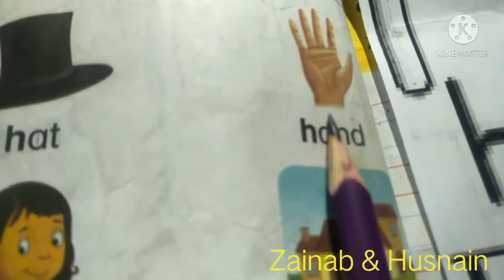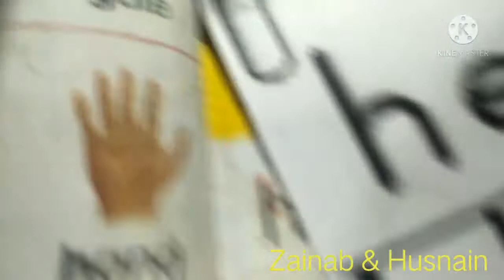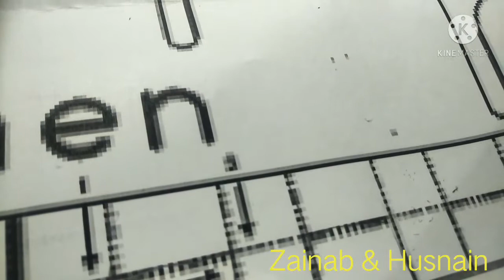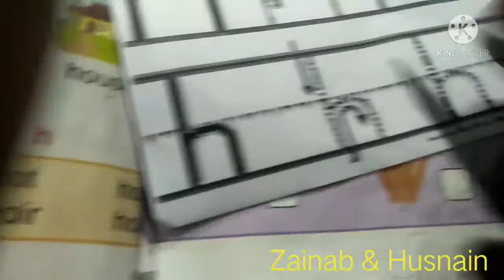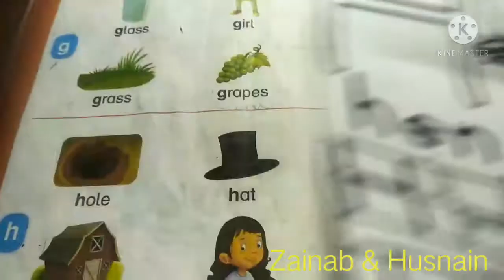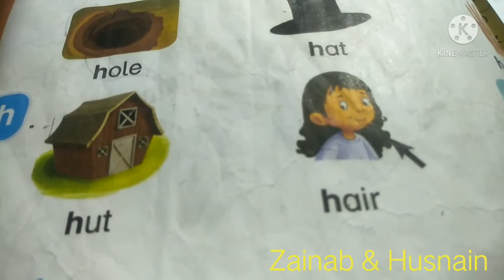Lesson for H